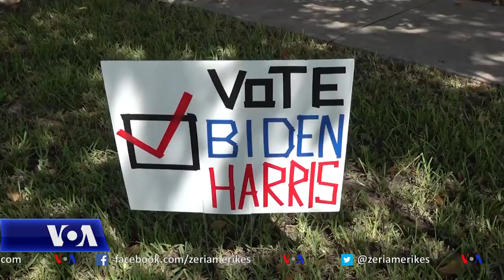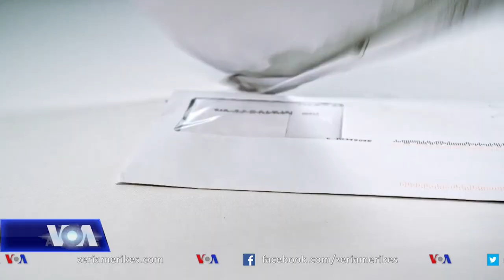Florida, një shtet kyç për zgjedhjet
Presidenti Donald Trump dhe sfiduesi i tij demokrat, Joe Biden, po bëjnë një fushatë të fortë në shtetin juglindor të Floridës, i cili ka 29 nga të 270 votat elektorale që i duhen një kandidati për të fituar zgjedhjet. Florida është shteti më i madh i lëkundur në zgjedhje, ku jetojnë një numër i madh pensionistësh. Në gjashtë zgjedhjet e fundit presidenciale, ajo ka votuar për fituesin.